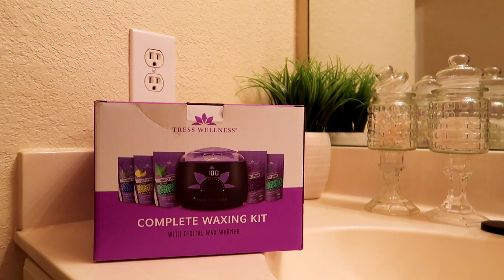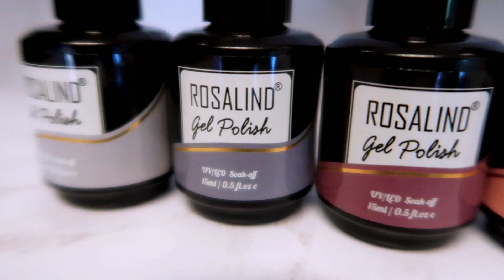VLOG| Birthday Prep + Self Maintenance + Shopping | Simply Subrena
Stylist:
Shan (tell her I sent you!)
Salon Info:
Hair Obsessionz
Located: Altamonte Springs, Fl